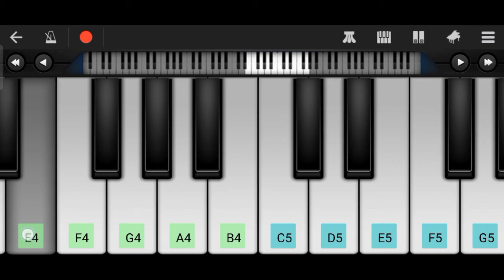coffin dance|mobile|play easy with mobile phone